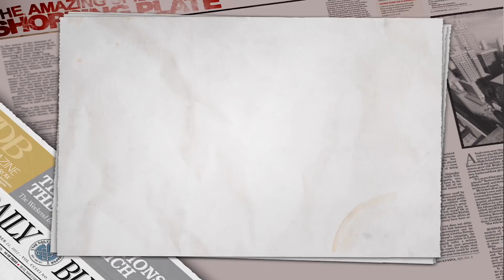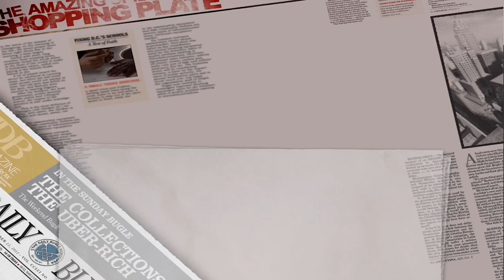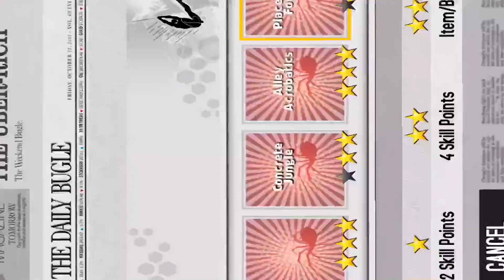The Amazing Spider-Man - Gameplay Walkthrough Part 9 - Black Suit (iOS, Android)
📱GAME DESCRIPTION

The Amazing Spider-Man - Paid

THE OFFICIAL GAME FROM THE 2012 MOVIE "THE AMAZING SPIDER-MAN"

Get ready for intense web-slinging action with the Amazing Spider-Man! Join Spidey in the official game app of this highly anticipated 2012 blockbuster! Play through the movie storyline as Spider-Man faces off against the Lizard and rampaging gangs. Web-sling and crawl your way through an open, fully 3D New York while using your amazing skills to save the city.

THE OFFICIAL GAME OF 2012’s HIGHLY AWAITED SUPERHERO BLOCKBUSTER
• Fight the Lizard and his minions to put a stop to his dark schemes.
• Play the Amazing Spider-Man through more than 25 immersive missions inspired by the upcoming movie's storyline.
• Climb, jump and web-sling from building to building for an aerial thrill like never before!

FREE NEW YORK CITY
• Explore the city through its five distinctive districts (Central Park, Business, Downtown, Pier and Residential)
• An exciting and enjoyable fighting system with melee, ranged, combo attacks and much more
• A wide selection of upgrades to customize your style, attacks and skills

A HIGH PRODUCTION-VALUE GAME
• Explore an open-world Manhattan, teeming with action. Discover random missions, collectibles and more secrets in the City that Never Sleeps!
• Fight in a fully 3D New York City with cutting-edge graphics.
• Advanced shaders and visual effects make Spider-Man more realistic than ever before!